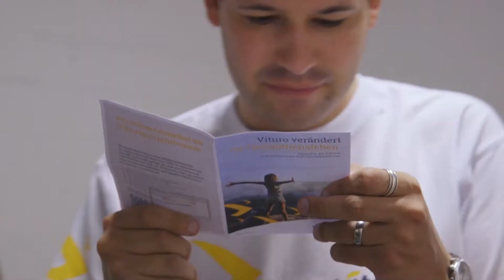Vituro Promotion Zürich 13. September 2016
Vituro ist eine interaktive Gesundheitsplattform für die ganze Schweiz und unterstützt Sie in der persönlichen Gesundheitsförderung. Lassen Sie sich von zahlreichen Tipps, fundierten Beiträgen, lukrativen Angeboten sowie Quiz und Tests inspirieren. Wir machen Sie zu Ihrem eigenen Gesundheitsexperten in den Bereichen Bewegung, Ernährung, Wohlbefinden und Gesundheitsschutz.